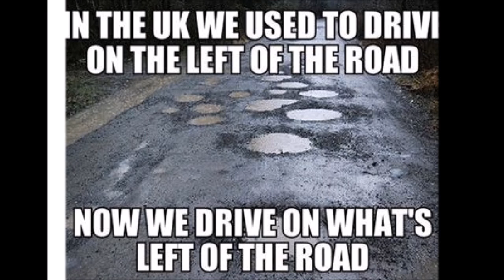GB intro 1